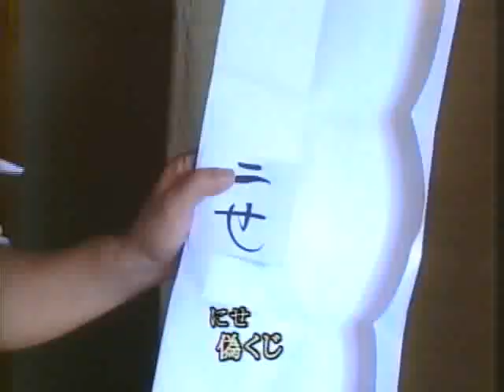【ダイジェスト】今井祇園祭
福岡県指定無形民俗文化財『今井祇園行事』は、九州における祇園祭の原型を留めた貴重な祭礼行事です。今井津須佐神社（福岡県行橋市大字元永所在。通称”今井の祇園さま”）に、天下泰平、五穀豊穣、無病息災、厄除開運を祈願して、行橋市大字今井、大字元永を中心として各所で様々な行事が行われます。「連歌」「山」「八ッ撥」の行事がおりなす豊前地方の夏の風物詩であり、とりわけ大祭二日目の夜は「夜祇園」と呼ばれ、古くより豊前地方の人々に親しまれてきた夜市で賑わいます。この記録映像は、平成１２年度に実施された民俗調査において撮影編集されたもので、平成１２年７月１５日～８月３日（大祭は８月１、２、３日）の祭礼期間における各行事を収録し、貴重な祭りの概要を紹介したものです。

◆ダイジェスト： 3 分

福岡/行橋市
関連分類：祭り　習俗